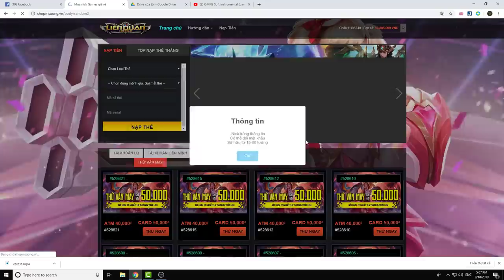Đây Là Lí Do Tại Sao Krixi Xuất Hiện Hót Pick Giải Đấu Và Rank Thách Đấu